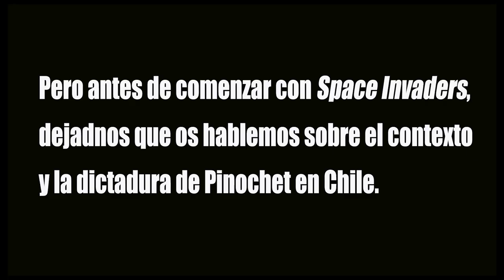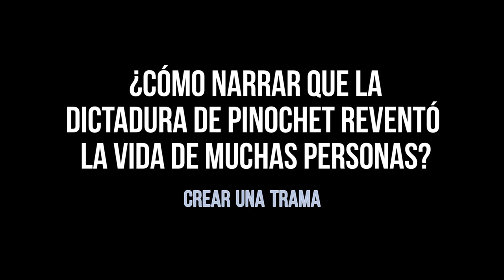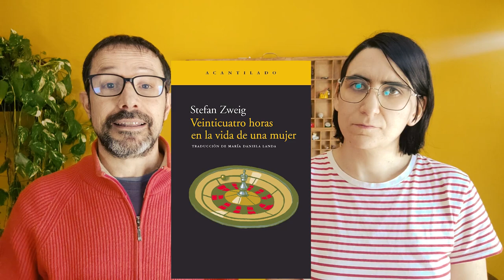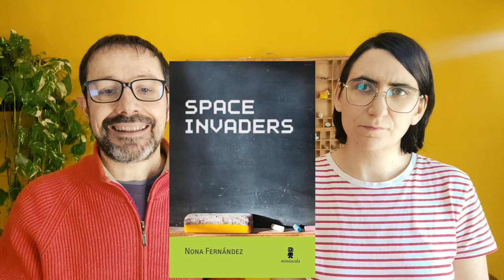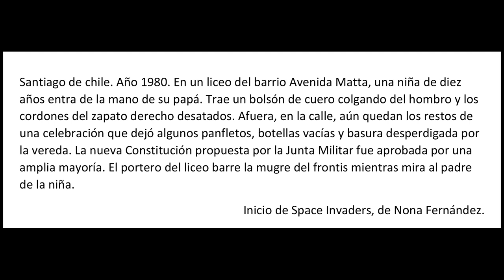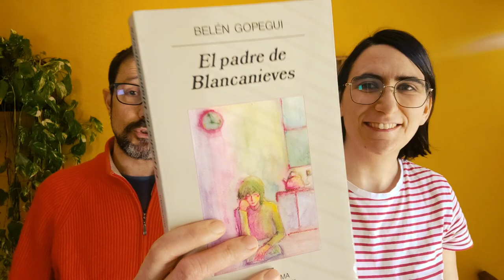¿Cómo NARRAR que la DICTADURA nos reventó la vida? Space Invaders, un LIBRO de Nona Fernández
Nos apoyamos en la magnífica novela de la chilena Nona Fernández, Space Invaders, para analizar la dificultad de llevar a la literatura un tema político como la dictadura militar en Chile. Y comparamos este libro con otros que nos encantan como El sótano, de Thomas Bernhard, Muerte accidental de un anarquista, de Darío Fo, El padre de Blancanieves, de Belén Gopegui, o 24 horas en la vida de una mujer, de Stefan Zweig.

INDICE
0:00 Introducción
0:54 Por qué es difícil escribir un texto político
3:25 Space Invaders
4:03 Cómo narrar un texto político. La opción de la trama
5:28 Cómo narrar un texto político. La opción del texto discursivo
7:29 La mujer helada vs. Space Invaders
8:46 Los sueños en Space Invaders
12:08 Space Invaders, un texto político sin discurso
15:14 la reconstrucción de un pasado comunitario

LIBROS MENCIONADOS:

Space Invaders, de Nona Fernández. @editorialminuscula1431
El sótano, de Thomas Bernhard. Anagrama
Muerte accidental de un anarquista, de Darío Fo. Pepitas de Calabaza
24 horas en la vida de una mujer, de Stefan Zweig. Acantilado.
El padre de Blancanieves, de Belén Gopegui. @EditorialAnagrama
El deseo de ser punk, de Belén Gopegui. @EditorialAnagrama .
La mujer helada, de Annie Ernaux. Cabaret Voltaire.